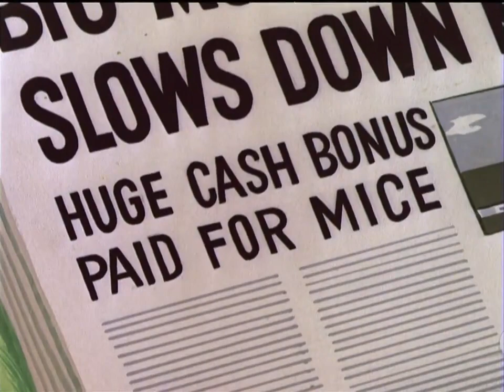Hickory, Dickory & Doc | Space Mouse